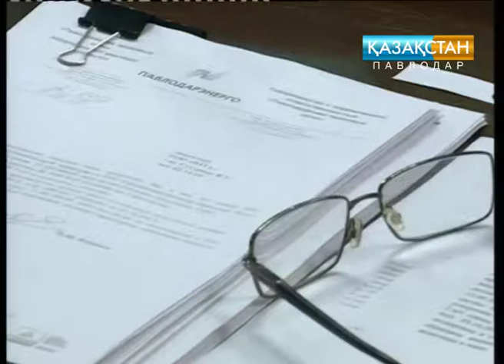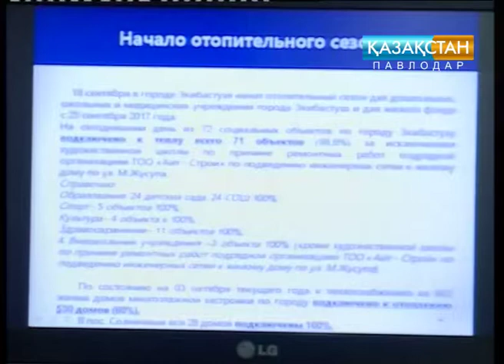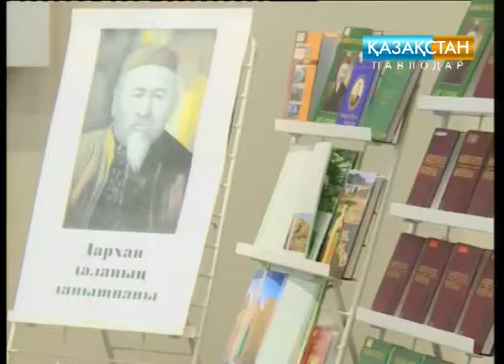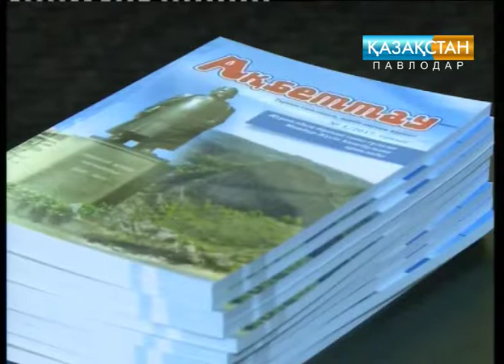Итоговые новости (04.10.2017)